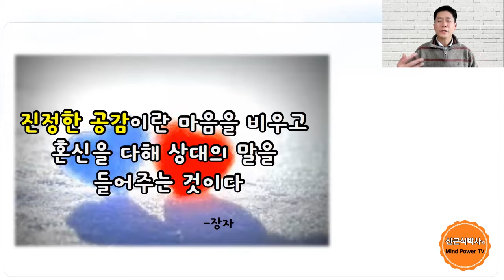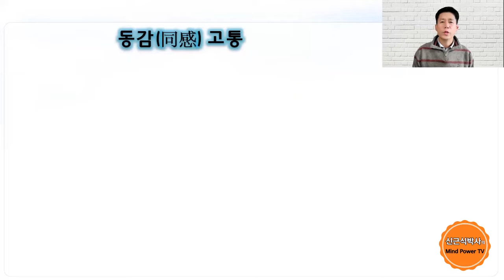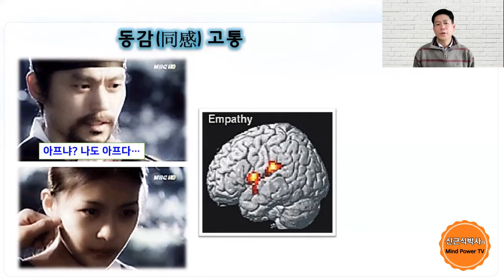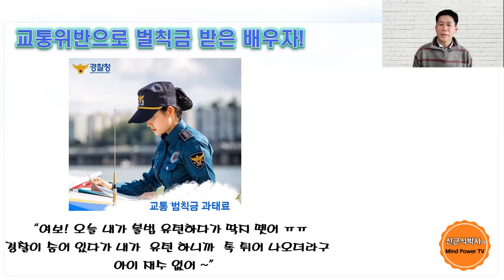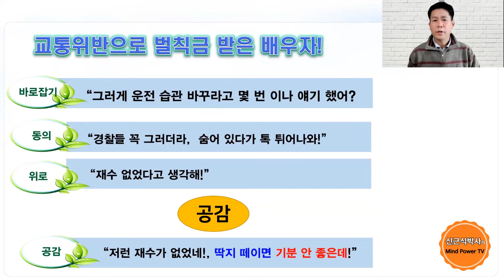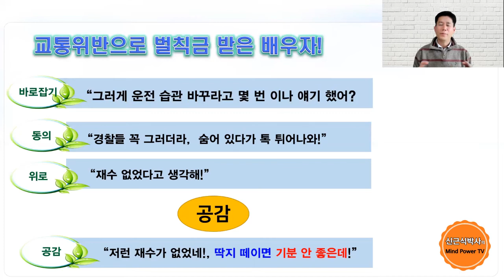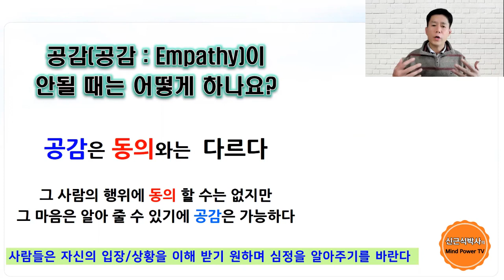소통으로 이끄는 '공감' 파워 4: 도저히 공감이 안 되는데 ㅠㅠ, 억지로 해야 하나???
공감이 필요하다는 것은 알겠어요. 그런데 도저히 공감이 안되요. 그 사람의 행동이 문제가 있고, 분명히 잘못한 것인데 어떻게 공감을 해주죠? 나도 이해가 안가는 데 어떻게??

우리나라의 인문학’에 관한 더 자세한 부분은 제 블로그 ‘우리나라의 문화, 역사, 철학이야기’ 란을 참조하세요

*신근식 교수 프로필
   -글로벌미래교육원 교수
   -지에스컨설팅 교육이사
   -뇌교육학 박사
   -글로벌컨설팅 그룹 DDI 퍼실러테이터

   전) ㈜ 유답 원장,  명상단식원 교육이사

*저서: 단식 한번 해볼까?/  4차 산업혁명 생존전략/ 우리나라의 문화역사철학이야기/ 7Big Tree

*논문: “명상을 활용한 스트레스 관리 프로그램 개발 및 효과”(박사논문),
“군간부 스트레스 관리 프로그램개발 및 효과”

*강의경력
*방송: 굿모닝 대한민국, MBC 톡톡 이브닝 등